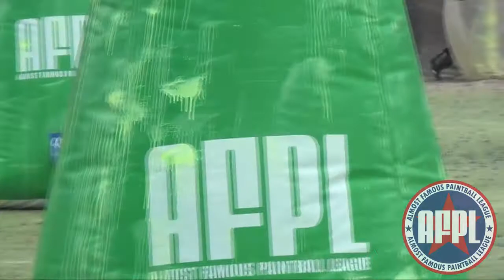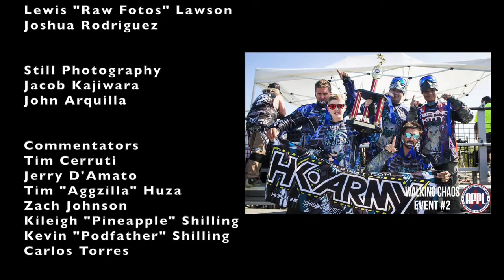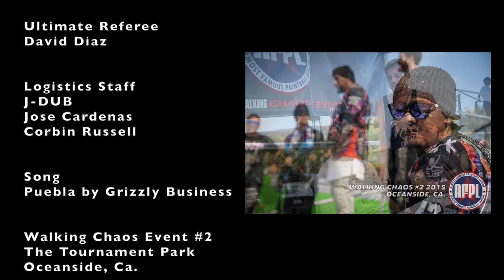AFPL WALKING CHAOS #2 2015 match 015 SC Village Vandals vs SIN CAL KINGS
Commentary by Tim Cerruti, Kileigh "Pineapple" Shilling and Kevin "Podfather"Shilling

Paintball